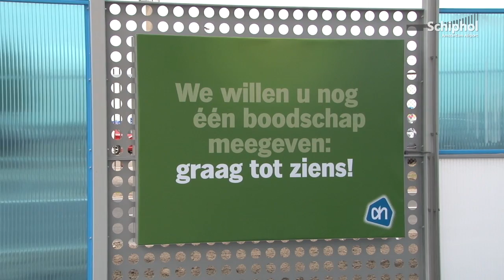Schiphol Film: Albert Heijn opent Pick Up Point op Schiphol